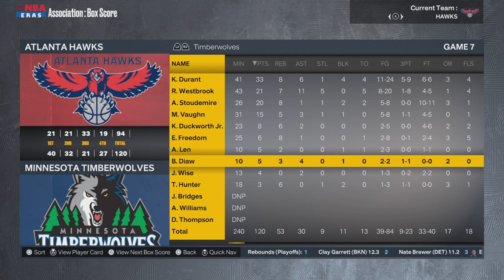The Shane Battier x J Cole Career Simulation In NBA 2K23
If you’re reading the description, why?

oh and uh, buy the merch or whatever

the following is mumbo jumbo to grow the videos so ignore it

way back on the greatest nba 2k ever, nba 2k16 there was a glorious song called “rise and shine” funny enough the man who created the song, J.Cole. Now has his very own NBA 2K23 Cover and is in NBA 2K23 as a Ruby J Cole Card. In rise and shine, randomly JCole says “Brother Your Lame, Your Shane Battier” so i decided. Y’Know what? Let’s make Shane battier an all time goat. In this video I go to the NBA 2001 draft class and add a 99 potential shane battier and j cole. This video is both a j cole career simulation in nba 2k23 and making a random nba player a 99 overall video. this video features shane battier with 99 potential and he becomes a goat! This video features the houston rockets, the Atlanta hawks and a rookie Lebron James. Also in this video the New Jersey nets become a superteam dynasty and Michael Jordan jr is draft

Tons of craziness, so enjoy the video

Shane Battier Gets Drafted 0:59

J Cole Gets Drafted 1:03

God Shammgod In The NBA 3:47

First Jump In Game 5:28

Second Jump In Game 11:14

Michael Jordan Jr The Goat? 12:41

Dikembe Mutumbo Jr?? 13:33

What On Earth Is This Playoffs?? 17:55

J Cole Gets Traded! 19:10

THEY CAREERS AINT OVER YET! 21:19

Basketball fans from around the world are gearing up to purchase the newest version of their favorite video game this fall: NBA 2K. But this time around, you may be surprised to not only see the league's most talented NBA stars on the cover, but an American rap superstar.

Grammy Award-winning artist J. Cole will be making a historic appearance on the cover of “NBA 2K23: Dreamers Edition,” the company announced.

NBA 2K has always been the perfect combination of basketball and music, with some of the latest and greatest musical hits being featured on the soundtrack of the game.

In addition to Cole, the soundtrack will include music from Megan Thee Stallion, Drake, Polo G, 21 Savage, fellow Dreamville rapper JID, as well as many other artists.

Shane Courtney Battier is an American former professional basketball player. He's also worked for ESPN and recently joined the board of Yext.

Subscribe for more NBA 2K23 Simulation videos, as-well as NBA 2K23 Rebuild Videos, NBA 2K23 Career Simulation Videos, NBA 2K23 MyLeague Videos, NBA 2K23 MYNBA Videos, NBA 2K23 MyNBA Eras, NBA 2K23 Videos Like KOT4Q, CSB, Goonigan, Clique Productions, KennyToo, Med, Foozion, MickRLY, Octogonal Gaming, Crushables, Sim Gaming Network, KrispyFlakes, LilKodeine, The Coming Attraction and More